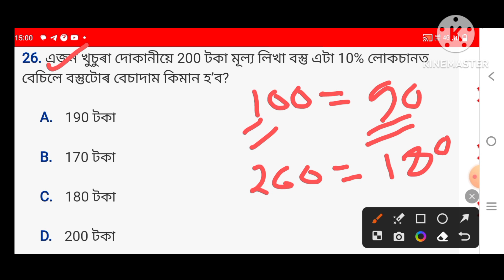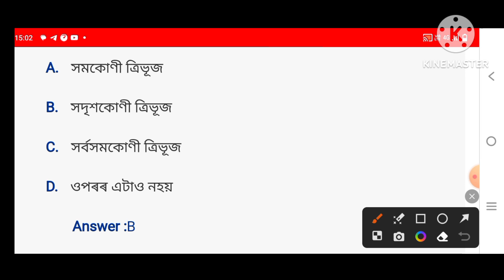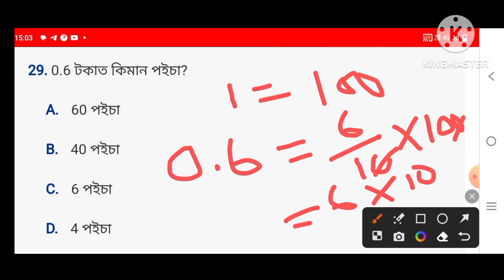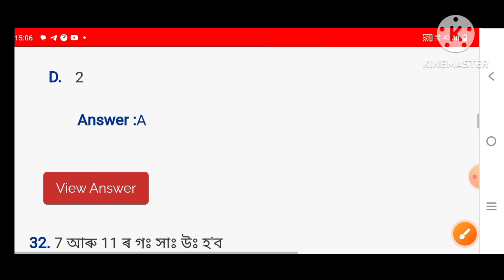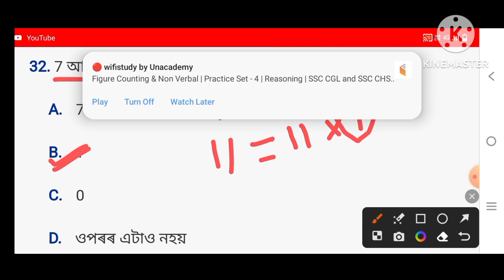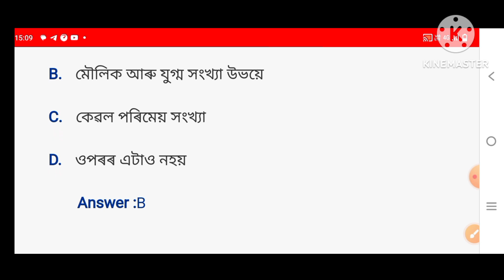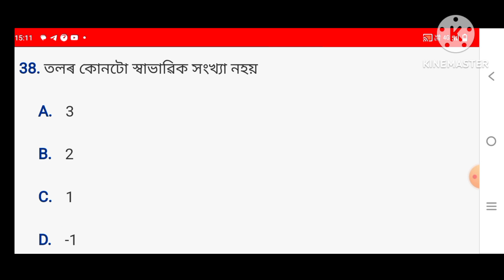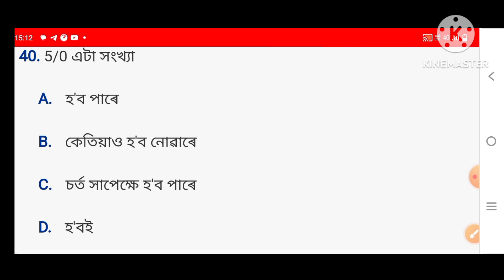20+ADRE ত বাৰে বাৰে আহি থকা সম্ভাৱনীয় গণিতৰ প্রশ্ন উত্তৰ |এইবাৰো অহাতো 100% নিশ্চিত // Target12600+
20+ADRE ত বাৰে বাৰে আহি থকা সম্ভাৱনীয় গণিতৰ প্রশ্ন উত্তৰ |এইবাৰো অহাতো 100% নিশ্চিত // Target12600+
অসম নিযুক্তি পৰীক্ষা// Online apply
চলি আছে// ভালদৰে প্ৰস্তুতি
কৰিছে নে ? গণিতৰ সম্ভাবনীয় প্রশ্নউত্তৰ
ADRE 2.0 Exam | Grade III & IV Exam |Maths (গণিত)Mcqs part -2| Grade3& 4Exam Questions & Answers
ADRE 2.0 EXam
grade3&4 preparation group,
grade iv exam question 2022,
grade iv exam preparation assam grade iv exam,
grade 3 exam preparation english,
grade 3 final exam papers, Assam competitive exam,
Grade 3 and 4 GK Questions Answers,
Assam direct recruitment question paper, Assam grade 3 and 4 requirement 2023, Assam grade 3 question paper,

assam geography part 1

Assam competive exam
Assam Study Hub
Ne Knowledge
Eagle Education
career Guide